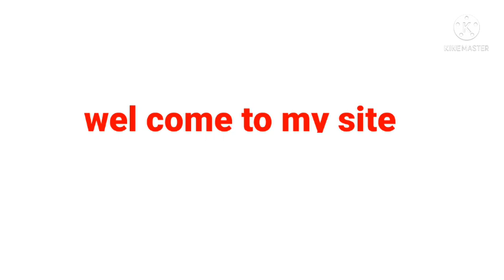Dishwash making formula, dishwash liquid formula mysite#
dishwash making formula
dishwash liquid formula
dishwash making process
soap oil making formula
soap oil making process
dishwash making formula in tamil
vim gel making formula
my site
dishwash liquid making in tamil
dishwash liquid making
dishwash bar making formula
dishwash soap formula
dishwash making
dishwash powder making formula
how to make soap oil
டிஸ்வாஷ் ஃபார்முலா தமிழ்
dishwash liquid making

online small quanity chemical purchase link

caustik soda 450 gram

corbopol 940

ph paper

tinopal 250 gram

acid slurry 500 ml

alfox 200 550gram

citric acid 100 gram

soda ash 900 gram

stpp 500 gram

tri sodium phosphate  tsp

acid bleu colour

water solibul bleu colour 500 gram

iso propyl alcahol IPA

pine oil 32%

turky red oil  tro

sodium meta silicate

Aos liquid 500 gram

sls powder

sles liquid 500 gram

cmc powder 75 gram

sodium silicate

acid slurry caustik soda neutrilize

detergent liquid manufactring பற்றிய உங்கள் சந்தேகம், உங்கள் கேள்விகள்,   அதில் உங்களுக்கு ஏற்படும் problam

how to make high foam wash soap oil ?

front load washing machine detergent liquid formula